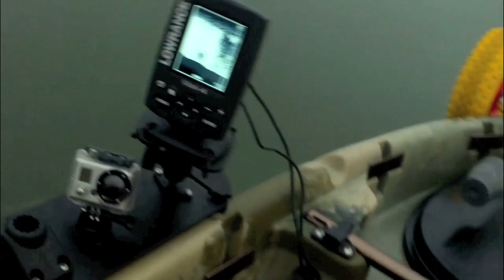YAK ATTACK Epi 22 - Haze Vader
Despite the Haze, Don and myself were armed ready with N95 + Gasmask for some rod bending action.  Unfortunately, it seems that it was hazy for the fishes as well!

However, a greedy hazy grouper decided to take my bait twice!